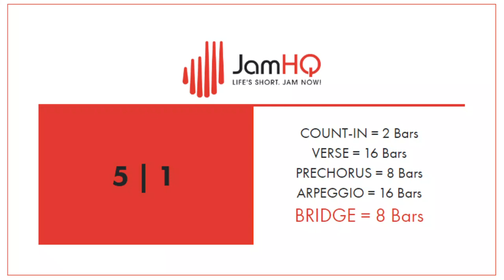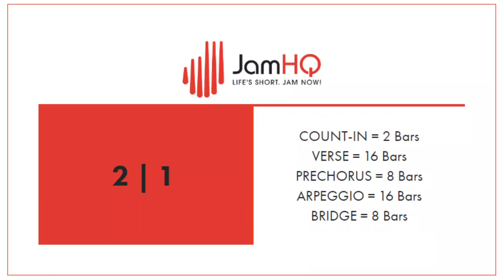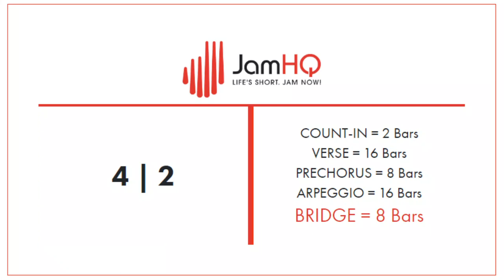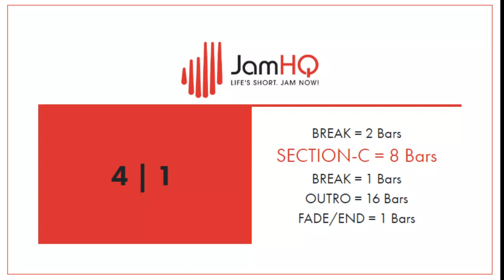DRUMLESS BACKING TRACK ~ METAL ~ 145 BPM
Wil